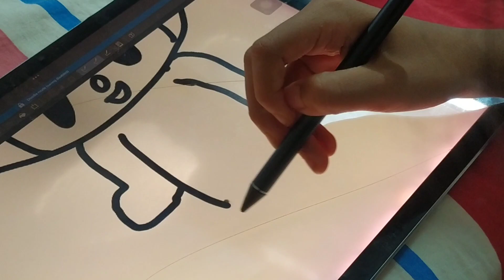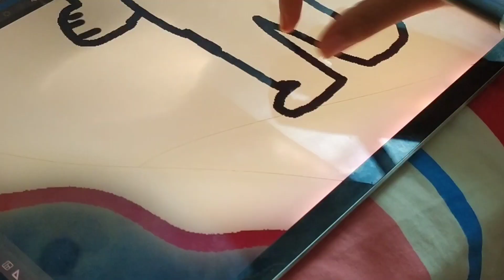Kuromi Digital Art | by Rhea